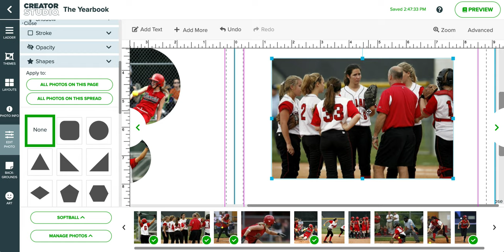How to Apply Masks and Corners to a Photo | Creator Studio